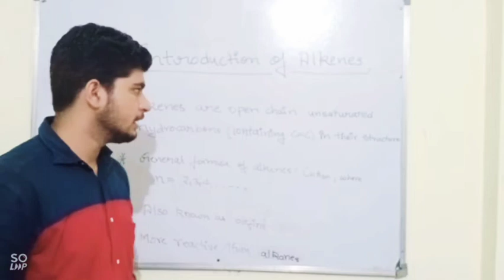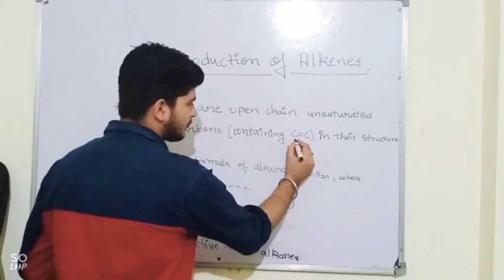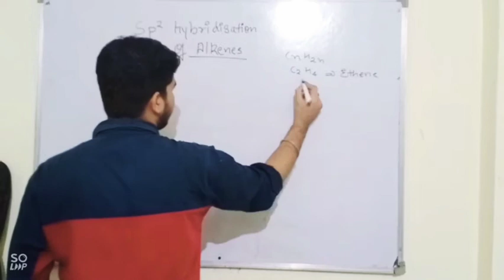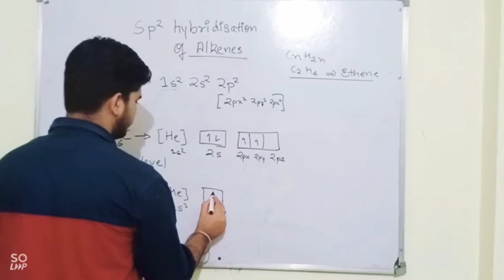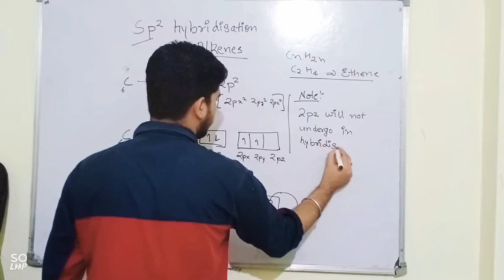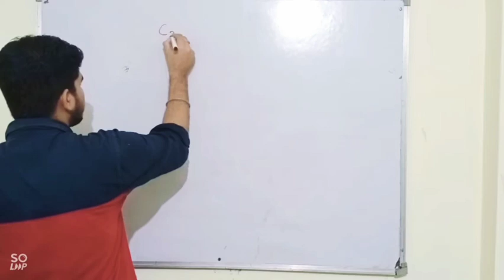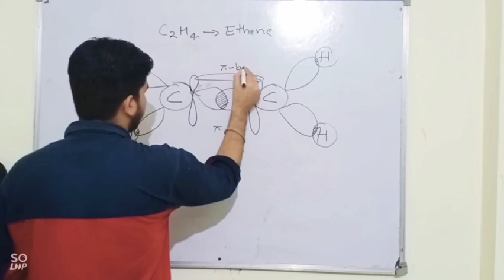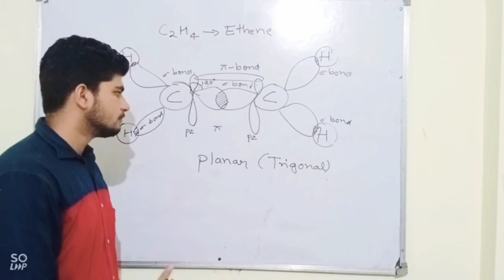Alkenes introduction and sp2 hybridisation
IN THIS VIDEO I HAVE START CHAPTER ALKENE
TOPICS COVER ARE
1.INTRODUCTION
2.SP2 HYBRIDISATION OF ALKENES

MORE TOPICS OF THIS CHAPTER WILL BE COVER IN UPCOMING VIDEOS,